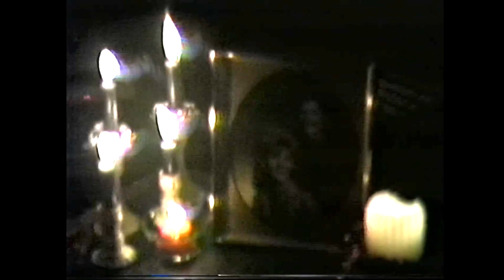A Hermann Family Christmas - Largo Florida 1988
In the early days of settlement in the unknown land of Florida there was a village people called "Largo." It was in that tiny village that a family who had migrated from the norther states held a tradition every Christmas Eve where family and friends would gather and celebrate Christmas. Some say it is where the very first ravioli (ornament) was made. Here is a view into one on those events. enjoy!